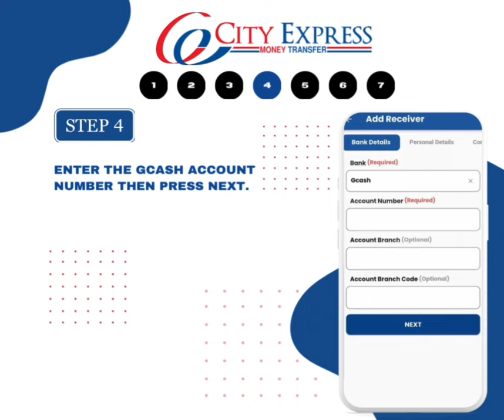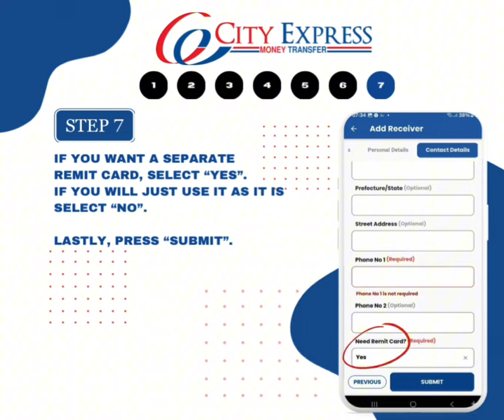Send Money to Gcash wallet Philippines from Japan "Magpadala ng Pera sa Gcash Wallet Mula sa Japan"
City Express Money Transfer Japan Co Ltd is an international money transfer service provider in Japan.